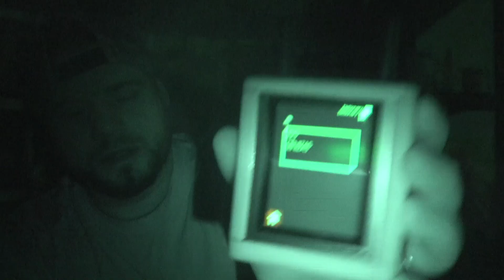ESPÍRITUS que me PERSIGUEN se MANIFIESTAN en mi CASA (NO HAGAN ESTO EN SU CASA)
Investigacion Paranormal en mi casa... Por favor no hagan esto en su Casa!! Es muy peligroso!!!

También  asegúrate de dejar un comentario con ideas para un próximo video o si tienes algún consejo para mejorar mis vídeos. Gracias por ser parte de ésta familia.